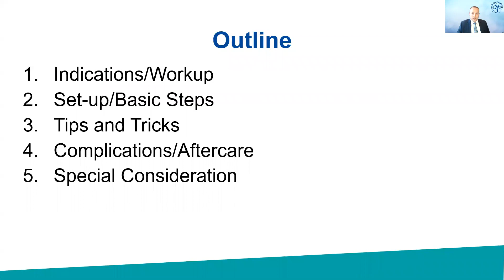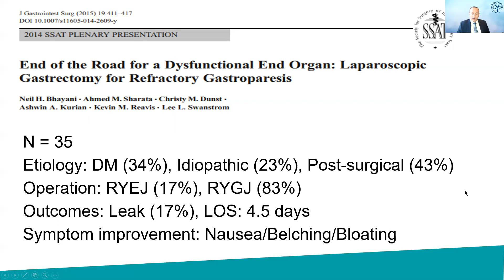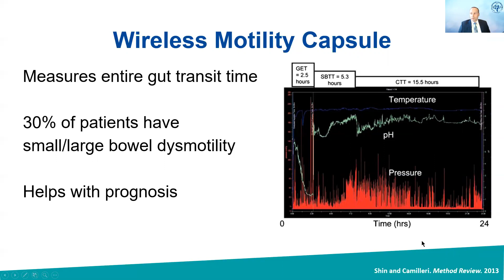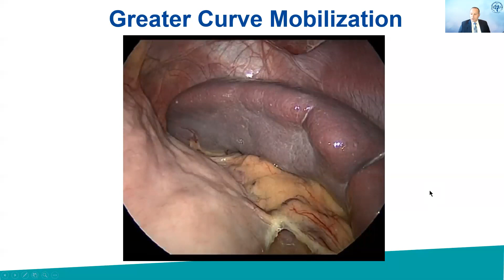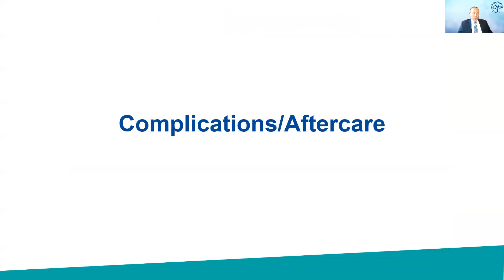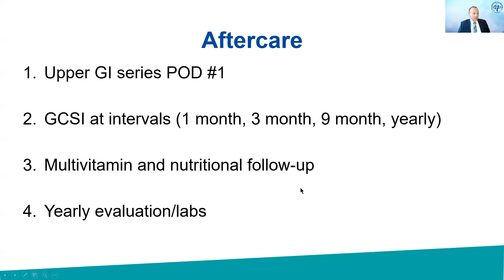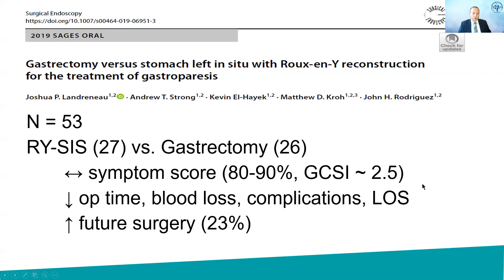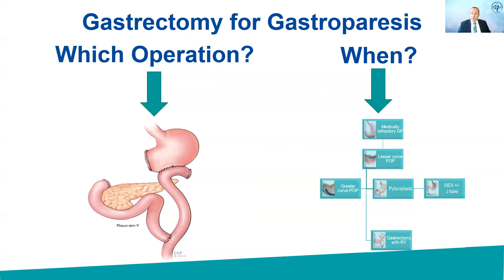Gastric Resection for Gastroparesis: Which Operation and When?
This talk was presented by Kevin M, El-Hayek, MD, MetroHealth System at the Everything You Wish You Knew About the Surgical Treatment of Gastroparesis session during the 2020 SAGES Virtual Meeting.